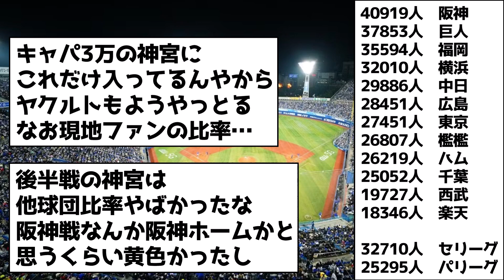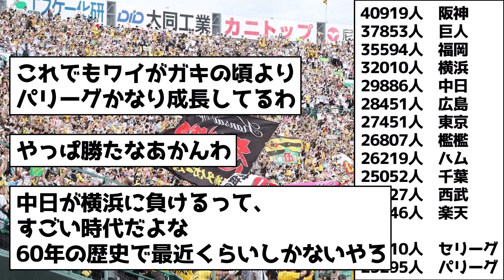12球団のホームゲーム平均観客数ｗｗｗ【なんJ・なんG・2ch・5ch反応集】